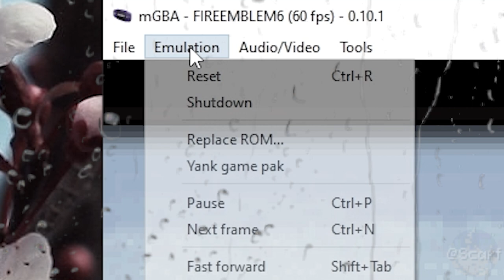When your best unit dies in an Iron Man run